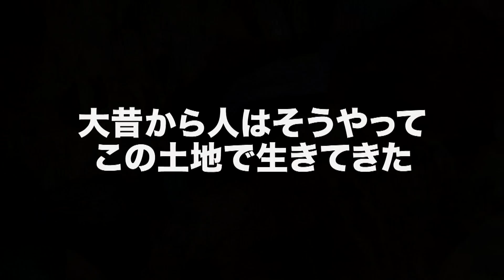池谷薫監督最新作 『先祖になる』 予告篇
池谷薫監督最新作『先祖になる』予告篇　全国順次公開中！